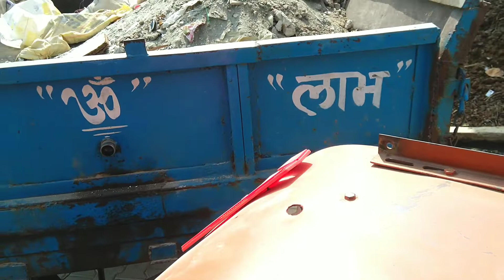New blog escort tractor and swaraj performance! New look of escort 355 modified with trolly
escort 355 and swaraj performance
escort 355 modified
escort modified tractor
new tractor video
new blog

850 ford tractor,
escort modified tractor 90s